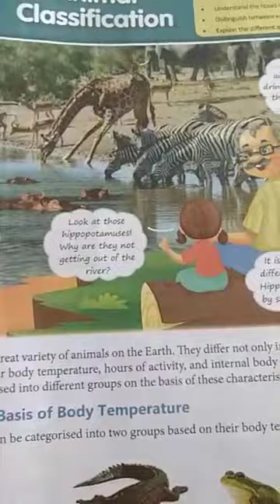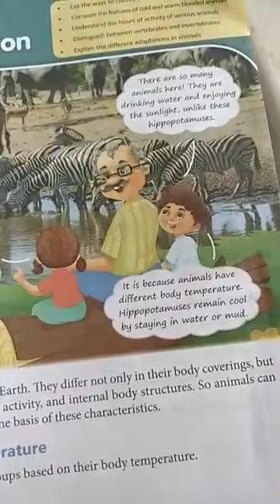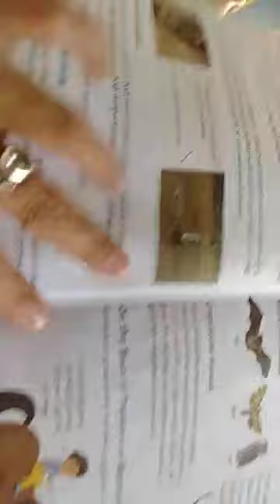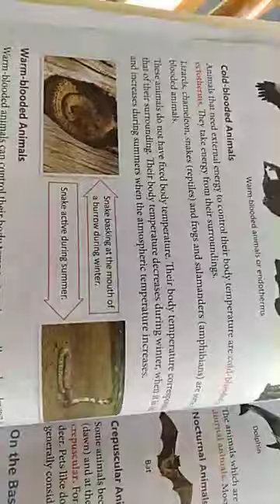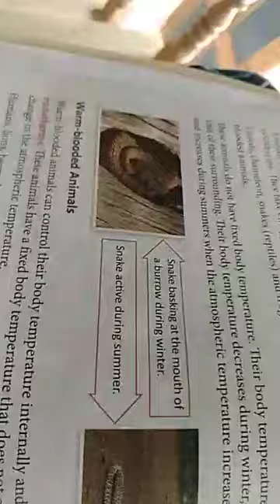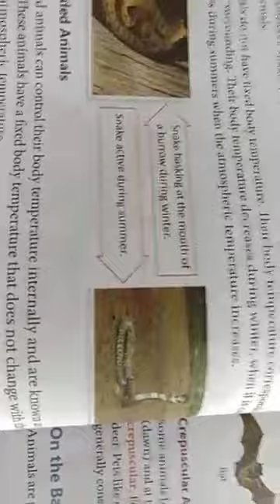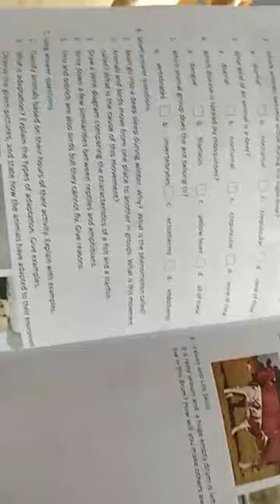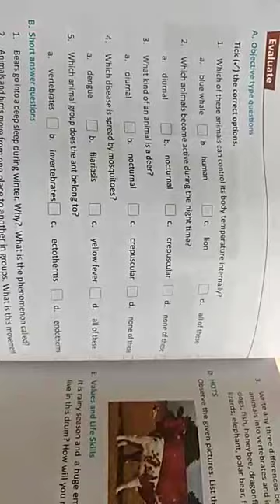Class 5th science